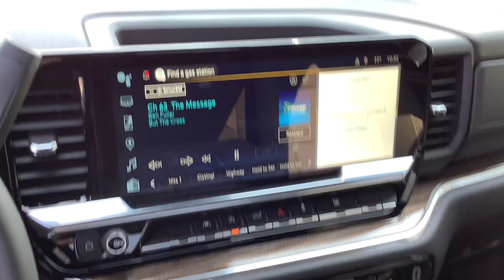2023 Chevrolet Silverado 1500 Aitkin, Foley, Elk River, Little Falls, Mora, MN 6467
Sterling Gray Metallic New 2023 Chevrolet Silverado 1500 LT available in Princeton, Minnesota at Princeton Auto Center. Servicing the Aitkin, Foley, Elk River, Little Falls, Mora area.

112 9th Ave Circle S

Sterling Gray Metallic 2023 Chevrolet Silverado 1500 LT LT1 4WD 8-Speed Automatic 2.7L Turbo 8-Speed Automatic, 4WD, Black Cloth.Recent Arrival!